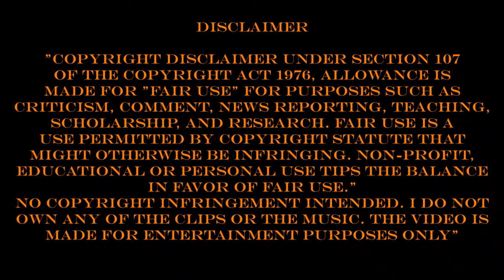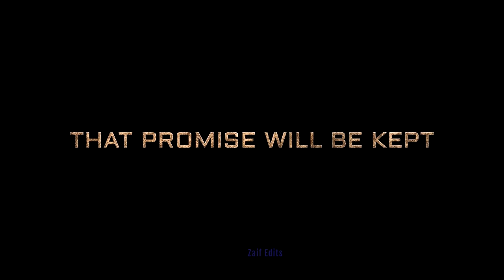Game of Thrones - KGF 2 Teaser Mashup | KGF Chapter 2 | Zaif Edits